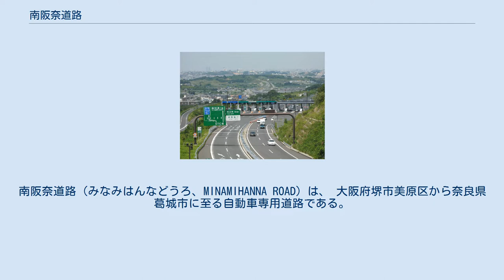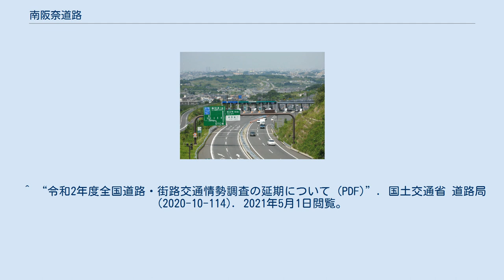南阪奈道路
南阪奈道路（みなみはんなどうろ、MINAMIHANNA ROAD）は、 大阪府堺市美原区から奈良県葛城市に至る自動車専用道路である。
南阪奈道と略される。
 なお、南阪奈道路及び大和高田バイパス（国道165号・166号・24号）を合わせた区間は、地域高規格道路の計画路線としての南阪奈道路に指定されている 。
 高速道路ナンバリングによる路線番号は、大和高田バイパス（弁之庄ランプ - 四条ランプ間の高架部）とともに「E91」が割り振られている。
 太子IC・料金所付近 地域高規格道路の計画路線としての南阪奈道路には大和高田バイパス（国道165号・166号・24号）も含まれる。
 事業者は区間により、大阪府、日本道路公団、国土交通省、奈良県の4者、料金制度や区分も異なるなど、複雑な路線である（詳細は道路体系を参照）。
 供用1年間の1日の平均交通量は約15,000台と大阪府道路公社の計画1日交通量27,000台には遠く及ばない状態であったが、2015年には約24,000台まで利用台数が増加している。
 2018年（平成30年）4月1日以降 2018年3月31日以前 南阪奈道路内には、サービスエリアやパーキングエリアの休憩施設は存在しない（ただし、一般道から太子IC/料金所へ入る手前に同料金所事務所が有り、数台の駐車場とトイレが設置）。
 2018年（平成30年）4月1日以降 2018年3月31日以前 近畿圏における料金体系統一の方針により、2018年4月1日、美原JCT - 羽曳野IC間が大阪府道路公社からNEXCO西日本に移管され、ETC利用を基本とする全線一体の対距離制に移行した。
非ETC車は、美原JCT - 羽曳野IC間、羽曳野IC - 新庄出入口間の別に、原則として最大料金を収受する単純支払方式である。
 料金車種区分は、美原JCT - 羽曳野IC間が5車種（軽自動車等、普通車、中型車、大型車、特大車）、羽曳野IC - 新庄出入口間は3車種（普通車、大型車、特大車）であったが、全線5車種区分になった。
ただし、激変緩和措置として従前の料金（2019年10月1日からはこれに消費税率引上げ分を転嫁した料金）を上限としている。
 24時間交通量（台）　道路交通センサス （出典：「平成22年度道路交通センサス」・「平成27年度全国道路・街路交通情勢調査」（国土交通省ホームページ）より一部データを抜粋して作成） ^ a b c d e f g h i j “南阪奈道路/奈良県公式ホームページ”. 奈良県. 2013年2月8日時点のオリジナルよりアーカイブ。
2012年6月12日閲覧。
 ^ “地域高規格道路”. 国土交通省近畿地方整備局道路部. 2012年6月12日閲覧。
 ^ “高速道路ナンバリング一覧”. 国土交通省. 2017年3月3日閲覧。
 ^ “高速道路ナンバリング路線図”. 国土交通省. 2017年3月3日閲覧。
 ^ 一部区間に付加車線あり ^ “大阪府道路公社－南阪奈有料道路”. 大阪府道路公社. 2017年10月19日時点のオリジナルよりアーカイブ。
2012年6月12日閲覧。
 ^ a b “平成30年4月1日からの近畿圏の新たな高速道路料金について”. 西日本高速道路 (2018年3月2日). 2019年10月14日閲覧。
 ^ “E91 南阪奈道路（太子IC〜葛城IC）の付加車線が完成します - 令和2年7月1日から4車線で走行いただけます -”. 西日本高速道路株式会社 (2020年6月16日). 2020年6月29日閲覧。
 ^ 2017年6月3日からは、阪和道の料金体系変更に伴い、激変緩和措置として車種ごとに割引額を規定する形となる。
 ^ 三線連続利用割引は1円単位での請求であったため、10円単位に四捨五入した額を上回らないようにETC新料金を設定している。
^ “令和2年度全国道路・街路交通情勢調査の延期について (PDF)”. 2021年5月1日閲覧。